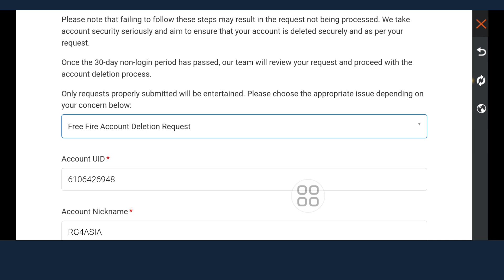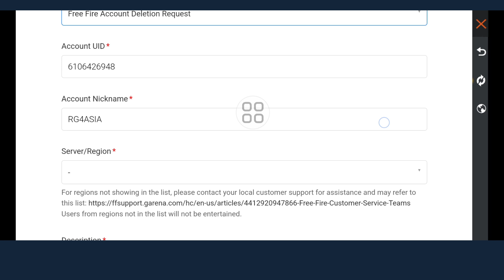CARA MENGHAPUS AKUN FREE FIRE PERMANEN TERBARU KAMU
Video ini akan menunjukkan kepada kalian CARA MENGHAPUS AKUN FREE FIRE PERMANEN TERBARU KAMU | Akan menunjukkan kepada kalian proses yang paling mudah untuk

Jadi terus tonton videonya sampai habis tanpa di skip untuk mempelajari 2 CARA MENGHAPUS AKUN FREE FIRE PERMANEN TERBARU KAMU

Hapus Free-Fire#Akun